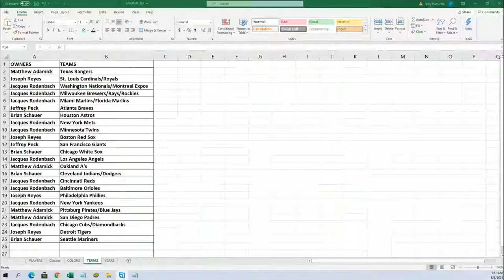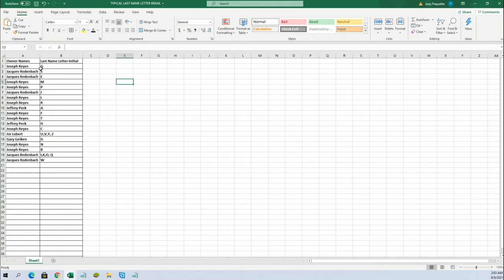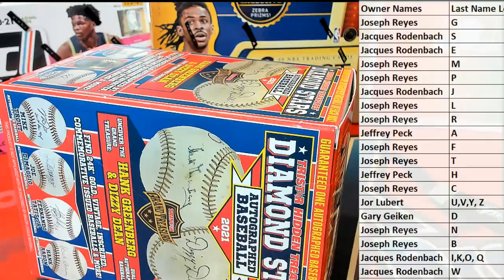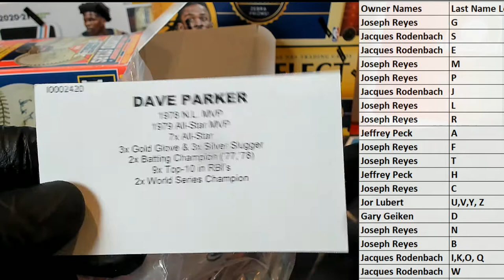2021 Tristar Diamond Stars Autographed Baseball ID 21TRIDIAMOND103